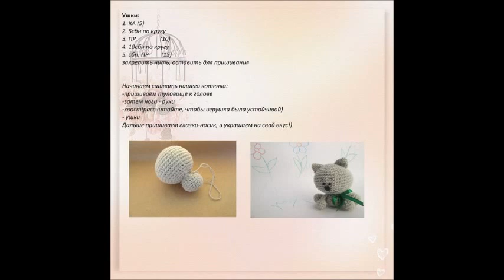Голова котёнка+как связать Кота крючком.Hand made.Амигуруми котенок.Игрушки амигуруми крючком.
Ирина Загородняя#Описание-как связать игрушку амигуруми крючком"котёнок".В этом видео вы увидите схему как связать голову,туловище,хвостик и лапки котёнка.Более подробное видео смотрите:ссылка на часть№1 .Ссылка на часть №2 .Подписываемся на мой канал ,ставим лайки,оставляем коменты.